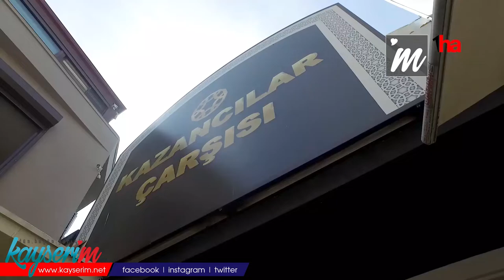Kazancılar çarşısı restore edildi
KAYSERİ (1HA) – Kayseri Kazancılar Çarşısı bir süre önce yeni görünümüne kavuştu.
Melikgazi Belediyesi tarafından Kazancılar Çarşısı'nda yapılan yenileme çalışmaları bir süre önce tamamlandı. Yapılan çalışma ile çarşı yeni bir görünüm kazandı. Böylece çarşının göbeğinde duran çeşme kaldırıldı ve açık alanlar da kapatıldı.
Vatandaşlar, çarşının yeni görünümünün eskisine göre daha iyi olduğunu ve daha bakımlı olduğunu söyledi. Çarşı içinde bulunan çeşmenin kaldırılmasıyla alanın genişlediğini ve açık alanların kapatılmasının çarşı için modern bir görünüm kazandığı belirtildi. Bazı vatandaşlar ise çarşının eski halinin otantik bir görünüme sahip olduğunu ve turistik olarak daha güzel olduğunu belirtti.
KAZANCILAR ÇARŞISI TARİHİ
Kayseri’nin ekonomi merkezi olarak bilinen Kazancılar Çarşısı’nda bir dönem 16’ncı yüzyılın ortalarında yapılmış olduğu tahmin edilen cami ve çeşme bulunuyordu. 1935 yılında ise bu alana Kazancılar Çarşısı inşa edildi. Önceleri manifaturacıların bulunduğu çarşıda şu anda kuyumcular ve sarraflar yer alıyor. Çarşı, 1995 yılında modern bir görünüme kavuşarak bu günlere gelmiştir.